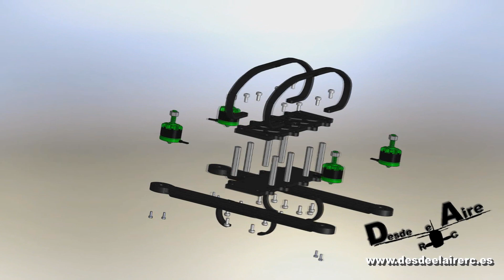Ensamblaje 3D Micro H DARC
Vista 3D del ensamblaje del Micro H-DARC  diseñado por "Desde el Aire RC"